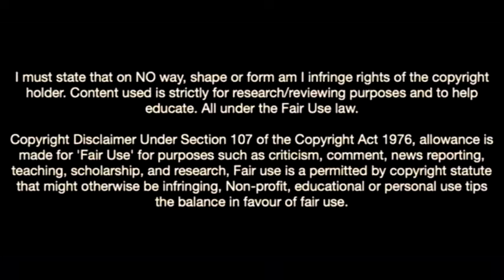This Is Why Fernerbahce Want Loïc Mbe Soh